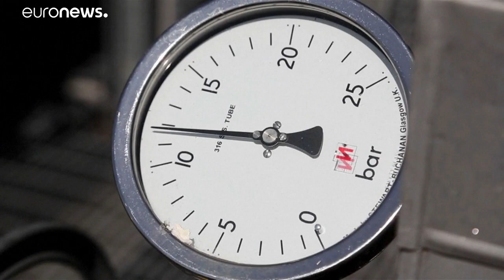Az első uniós lépés a törökök elleni szankciók felé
Megtette az első lépést a Törökországgal szembeni szankciók felé az uniós külügyminiszterek tanácsa, elfogadva a lehetséges szankciók jogi keretét. …